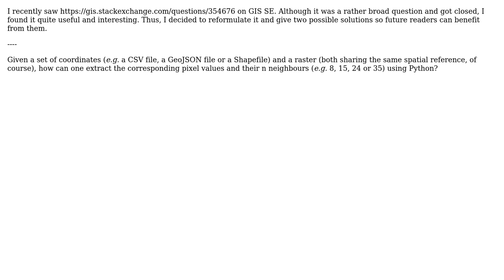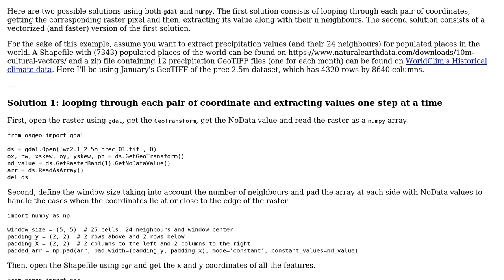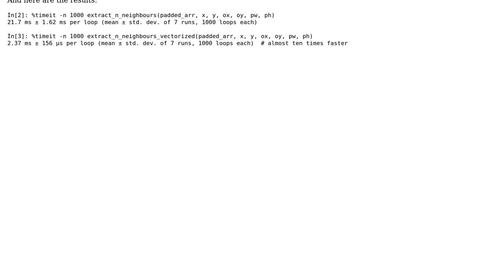GIS: Extracting pixel values and their n neighbours from a raster given a set of coordinates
With thanks & praise to God, and with thanks to the many people who have made this project possible! | Content (except music & images) licensed under CC BY-SA | Music | Images & others | With thanks to user PolyGeo user Marcelo Villa-Pineros and the Stack Exchange Network Trademarks are property of their respective owners. You are responsible for your own actions.